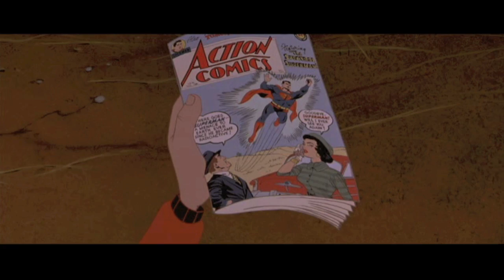The Iron Giant - Superman theme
Tribute to probably my favorite character in any movie.

I've wanted to make this for a long-old time and finally got around to it. I'm pretty pleased with it, for the most part. I guess it should be obvious, too, that The Iron Giant's my all-time favorite movie, and for good reason! It's awesome.